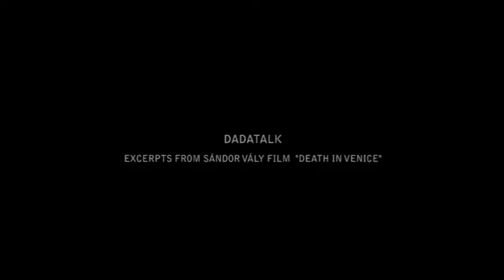Sándor Vály - Selection from an Artist's Life - Dadatalk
Excerpts from Sándor Vály film "Death in Venice" 2013
with Nea Lindgrén
Poem by Hugo Ball - Karawane
voices: J.K.Ihalainen and Juha Valkeapää